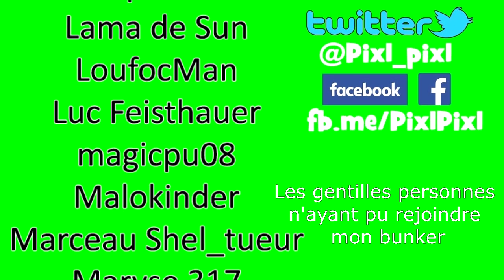MES ABOS DANS MON BUNKER ! (Fallout Shelter)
Bonjour à tou.te.s ! Et voilà, j'avais prévu de faire entrer 34 abonné.e.s dans mon bunker et finalement, j'en ai fait entrer 67  (voir liste à la fin) ! Désolé aux 53 personnes qui n'ont pu y trouver place !

Les 67 nouveaux et nouvelles entrant.e.s : Amy La Grenouille en Grenouillère
Anna la petite Drag Antonio Cotfish Ariachu Aurélien Scheurer Captain Suisse Chapristy Alice Crabie VDM ct 3434 Darkgamer 57 Delphine Schwalb effv223e Envy 22 Firebird Friskim Gilles Boxele Guillaume Apert Guillaume Hanauer Halonight04 Jean Michel 57 Juju 17 Just Soka Justine Mace Kyra 123 Latypo Moche Le Survivant LennyGames Les colocs Pikachu Loupi 91 Lucky Loy Lumitikal Madie Wolf Majesty Mamadu61 Mathurin Semanteo Maxou 555 Mister Midas Misteroxo Morgane L My_a N1ghtm4re Nana 974 Nokari Pelage Rouge Petite Fraise Pirate Fishing Planteverte Pokécraft Rino Seum Rorobino 37 Sachan Wos Sans Kun Sofia Mihali Steven Persyn Stickss69 Timothy Delpech Titi Link Tom Garcia Depoortere Tomtomrus Vincentimes63 Vivi Cola Winstube xXFaTal17xX Ze BTS Pro

Les 53 qui n'ont pu entrer mais un immense merci pour vos commentaires ! : Abos de Fufu 2 Agathe 43120 Alexis Cote Ali Madani Aloïs Pascal Brahmi CalipssK8 Catpony Cute Chadarles Chrystalle Jambon Clément Lefresne Darky 3.0 Dehar Moulay El Papito Electroman G Esther Theeten Firegame Galacti Ca Gee Tay GloubiePlayz Golden polipo Kevin Allory Kowu La lampe du WTF Lama de Sun LoufocMan Luc Feisthauer magicpu08 Malokinder Marceau Shel_tueur Maryse 317 Matheo 2.6 Mathys Laguesse Maxime gaming 64 Noah Guerin Ocean CZR Orowin 7 Petit Troll Pickles RedKov Retro Gaming Sea & R8by Teekko Terminator du 27 TheDiamond978 Thibault Anniversaire Ugo Dacosta 93 Unboxing game -Viking- Yuka Gosselin Z80X Zoltan Benoit